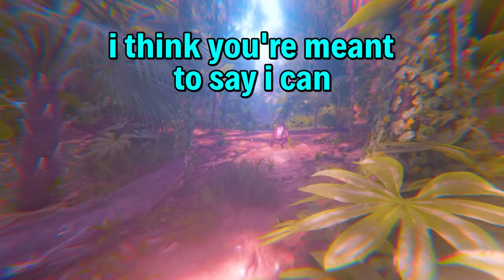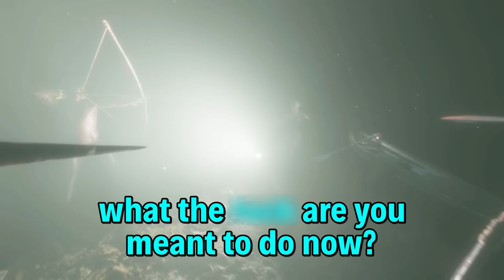The new Satisfactory UNO rage mod is pretty lit..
Never been so much rage before! This is a funny moments MASH UP video - games include: UNO, Satisfactory, Red Solstice 2, Green Hell & Greatest Penguin "Hesit" of all time (wouldn't recommend).